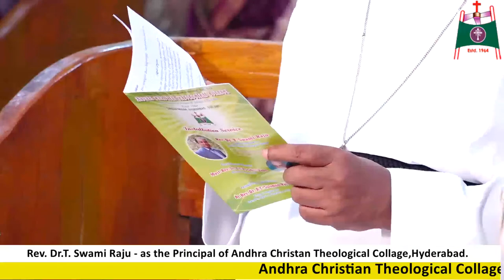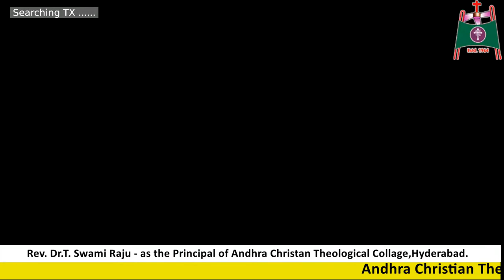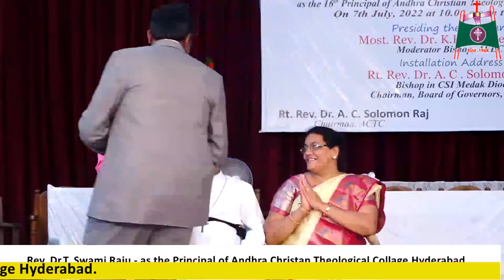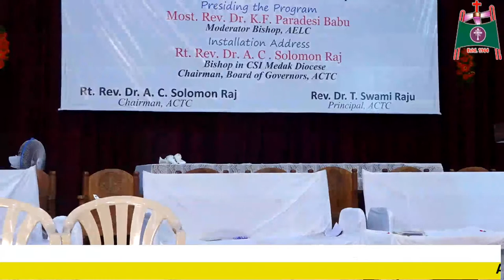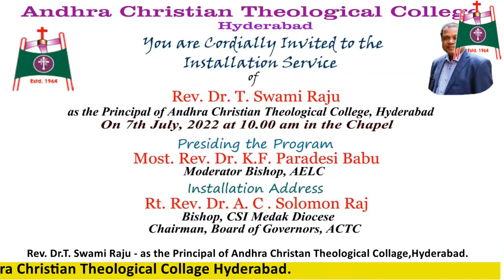Andhra Christian Theological Collage Hyderabad.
Rev. Dr.T. Swami Raju
as the Principal of Andhra Christan Theological Collage,Hyderabad.